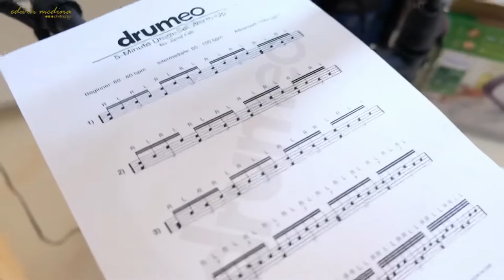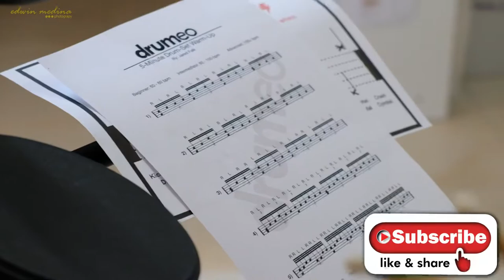Carlsbro CSD-100 series , Drum Lesson 101, Learning Drum notation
Capturing the moments of my son as he studied how to read drum notation. It is important to know how to read even me, i’m learning together with my son.
God bless and you can help me to inspire other.